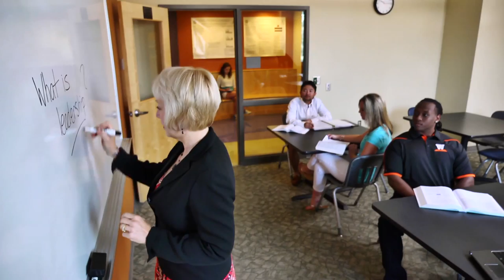West Virginia Wesleyan College - Find Your Voice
Voiceover work for WVWC's Find Your Voice campaign.

Created by New Perspective Communications